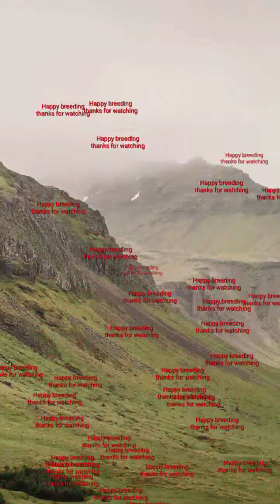Farm visit to a friend/Shamo chicken breeder in Tagum city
Second to visit a Farm of shamo chicken